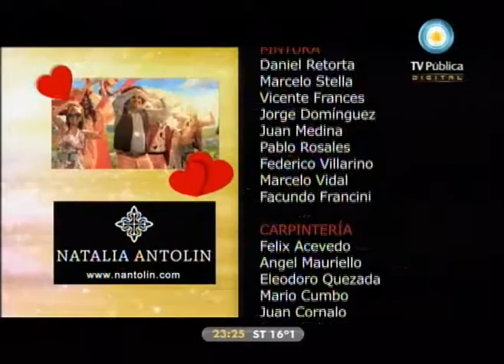Sr. y Sra. Camas - 12-10-11 (4 de 4) - Capítulo 86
Compartimos el Capítulo 86 de Sr. y Sra. Camas, emitido el miércoles 12 de Octubre de 2011.